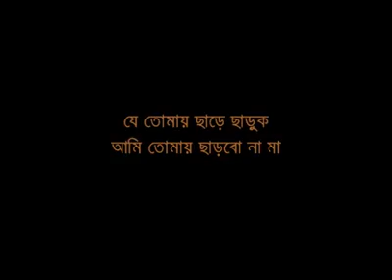JE TOMAY CHARE CHARUK - BIDISHA DEWANJEE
Tagore Song